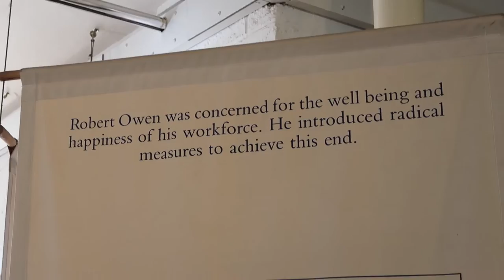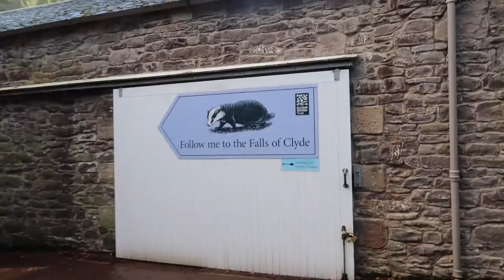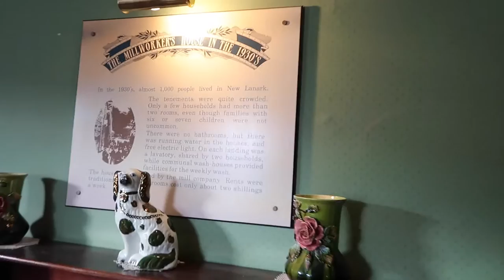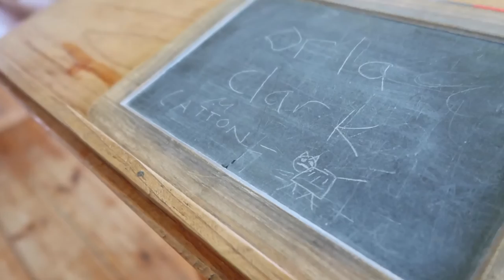24 Hours in New Lanark World Heritage Site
We spent the weekend at New Lanark World Heritage Site on our way back home from the Isle of Skye and I wanted to share what we got up to in the visitor centre experience and exploring the village and Falls of Clyde.

New Lanark is a former 18th-century cotton spinning mill village on the banks of the Falls of Clyde.

STALK ME SOME MORE

Accommodation and visitor centre passes were provided free of charge in exchange for review but all opinions are my own.